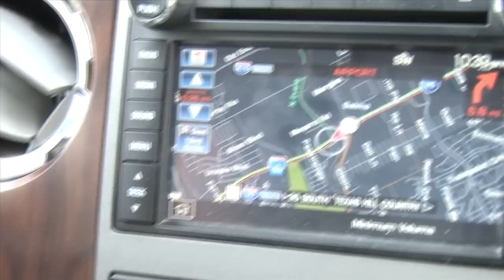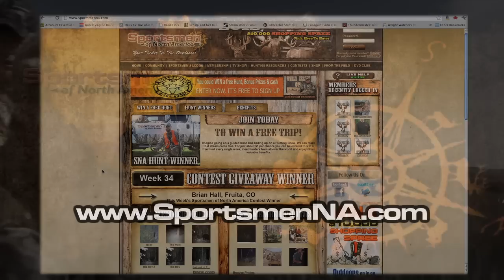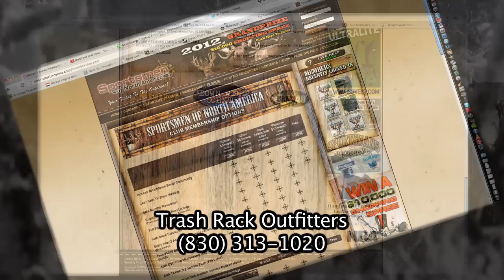Sportsmen of North America Hunting Show 4 2013 - Free Range Safari in Texas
Here's some awesome Axis deer action in Texas with three of our winners and Trash Rack Outfitters! Every week SNA gives away a dream hunt like this to a lucky winning member.

Sportsmen of North America | SNA | Axis Deer | Hunting | Texas